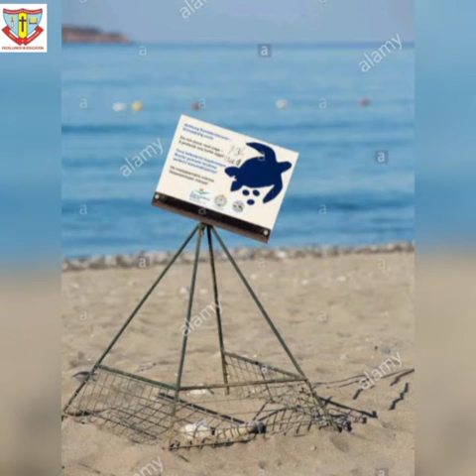Std : 9. Sub : English. unit: 2. Ls.no.2.2 The true story of sea turtles.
Video on  The true story of sea turtles